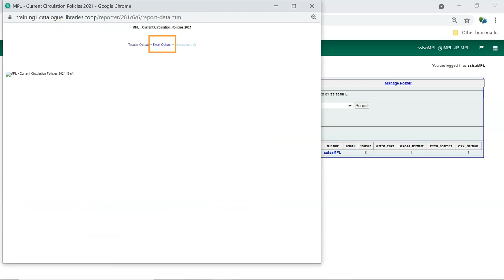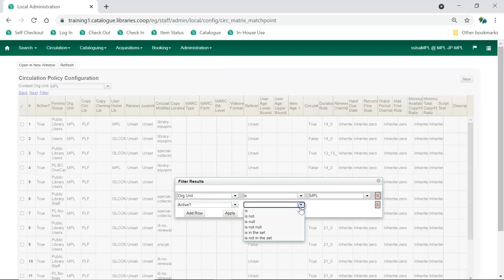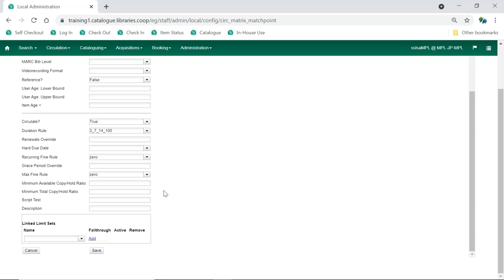Sitka Training Video - Viewing Your Circulation Policies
This video looks at how to view your library's circulation policies in Sitka’s Evergreen.  Sitka, a group of the BC Libraries Cooperative, is a consortium of libraries in British Columbia, Manitoba, and Ontario using the open source Evergreen software for their shared integrated library system. The presenter is Jennifer Pringle.